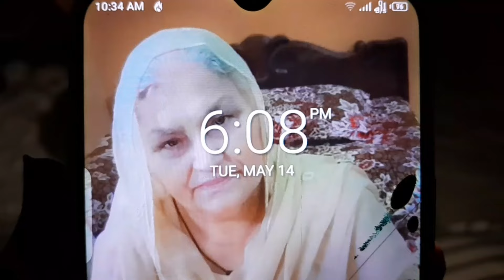10 Se 12 Ghanty Light Jah Rahe Hai | Fridge Ka Saman Kharab | Mishi Khan Family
10 Se 12 Ghanty Light Jah Rahe Hai  | Fridge Ka Saman karabiner | Mishi Khan Family